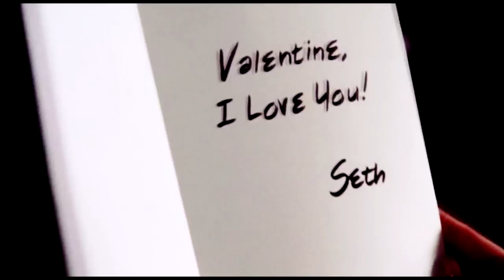Seth&Summer • "Give me love like never before..." w/dairtolove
HD 720 px is your bff.

Yes, I've been collabing a lot lately. But how could I refuse when I'm asked by such great vidders? ;) It's always a real pleasure working with them (+ I kinda don't feel inspired for my own videos these days). So here we are, coming up with this video about one of the cutest TV show couples and we both hope you'll like it x

Coloring by OurMercy Tutorial.
All info at the end of the video.